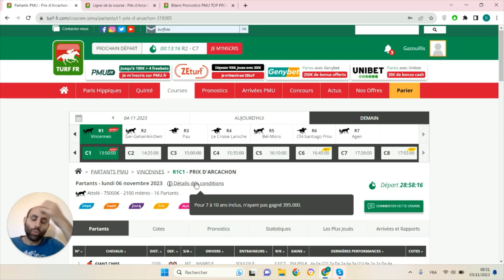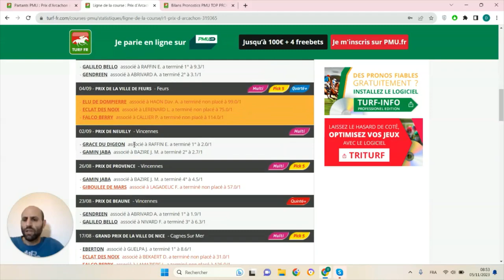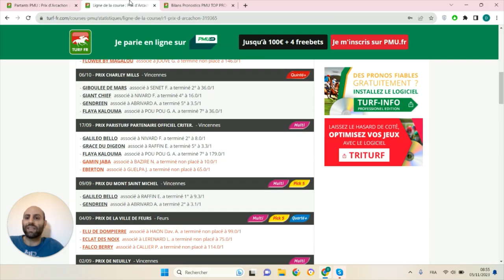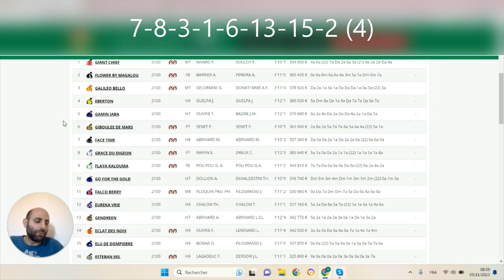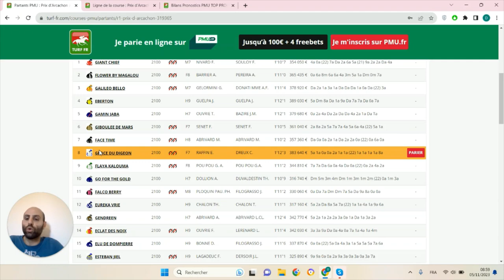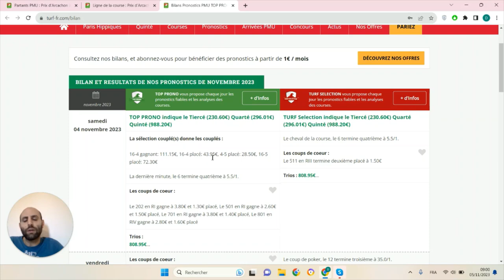PRONOSTICS PMU GRATUIT DE LA MINUTE QUINTE+ DU JOUR LUNDI 6 NOVEMBRE 2023 #319365